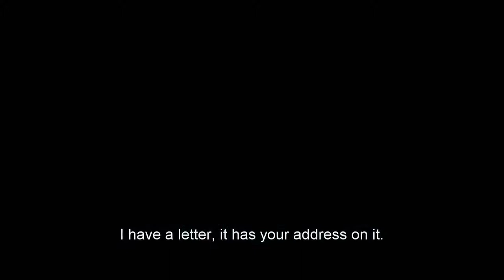THE ENVELOPE Trailer 2017 HD Russian